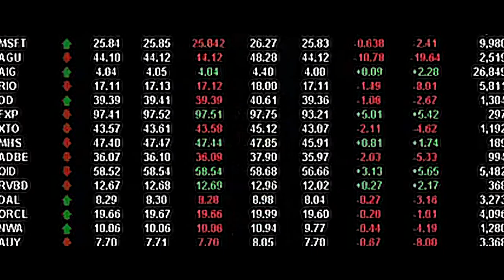Hopeless Hope (2017)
Submitted by Filmmaker: Richie Hertzberg for the 2017 Collaboration Filmmakers Challenge. (Official 2017 Selection). The Key Collaborator was: Dugan Bridges. The quote used to inspire the theme of the 2017 CFC films was: "Doublethink means the power of holding two contradictory beliefs in one's mind simultaneously, and accepting both of them." - George Orwell